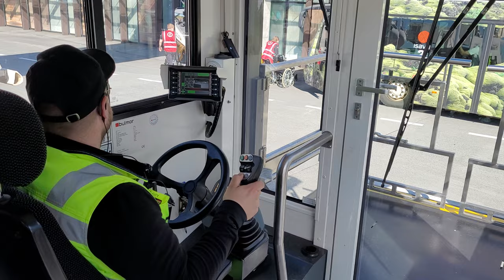Wheelchair Passenger Ambulance Transport at Keflavik Airport Reykjavik Iceland